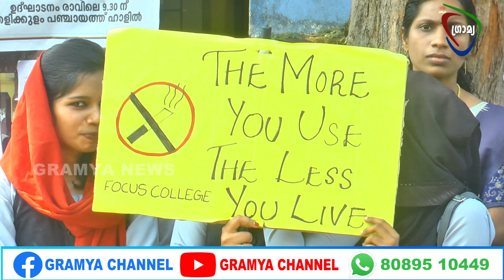തളിക്കുളം ഫോക്കസ് കോളേജ് നടത്തുന്ന ലഹരി വിരുദ്ധ ക്യാമ്പയിന് തുടക്കം കുറിച്ചു.